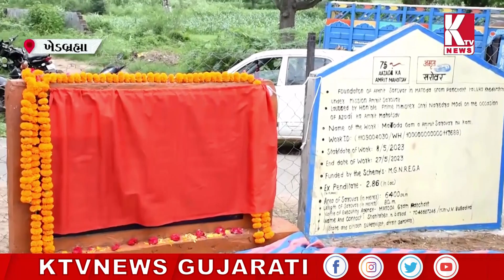મટોડા ગામ ખાતે મારી માટી મારો દેશ કાર્યક્રમ યોજાયો;